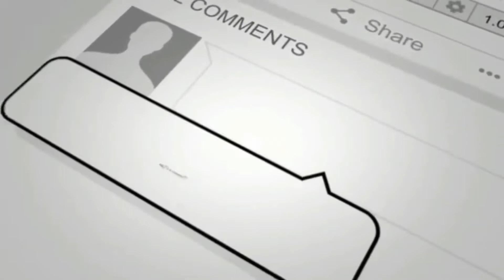LOAD PICK UP- Hamilton Ohio. Aug 13,2021 | Delivery Chicago Ford Assembly